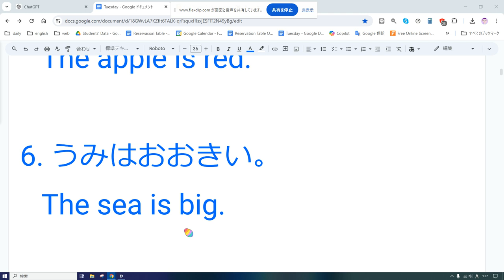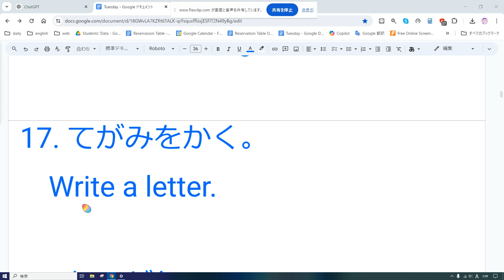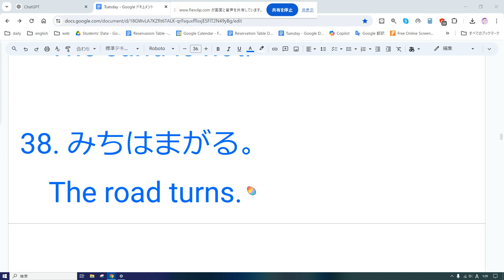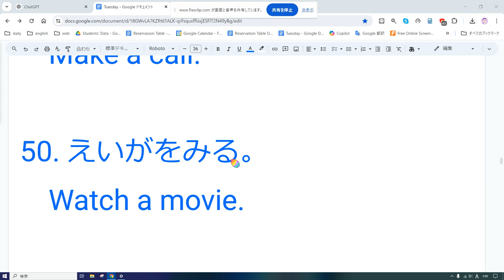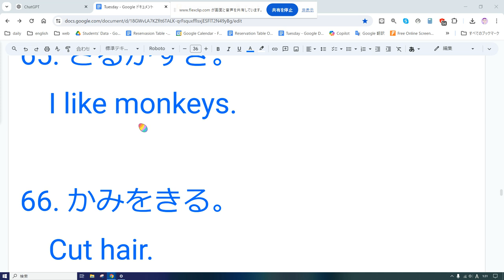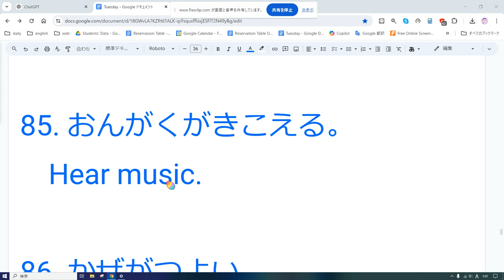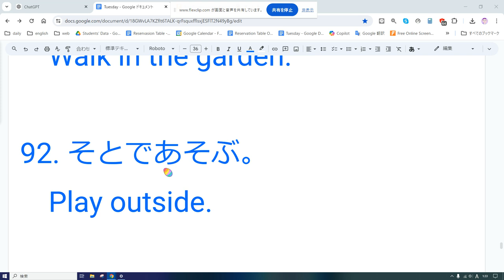えいご おんどく 210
以下に、簡単な英単語からなる英文100個とその日本語訳を示します。

1. ねこはちいさい。
   The cat is small.

2. いぬははしる。
   The dog runs.

3. そらはあおい。

4. みずはつめたい。
   The water is cold.

5. りんごはあかい。
   The apple is red.

6. うみはおおきい。
   The sea is big.

7. つきはまるい。
   The moon is round.

8. ほしがかがやく。
   Stars shine.

9. ひとはわらう。
   People laugh.

10. くるまははやい。
    The car is fast.

11. とりがとぶ。
    Birds fly.

12. いちごはあまい。
    Strawberries are sweet.

13. やまはたかい。
    The mountain is tall.

14. さかなはおよぐ。
    Fish swim.

15. いぬがほえる。
    The dog barks.

16. みちがながい。

17. てがみをかく。
    Write a letter.

18. ねこがねる。
    The cat sleeps.

19. はながさく。
    Flowers bloom.

20. ひがのぼる。
    The sun rises.

21. くもがある。
    There are clouds.

22. つきがみえる。
    The moon is visible.

23. ふゆはさむい。
    Winter is cold.

24. なつはあつい。
    Summer is hot.

25. あめがふる。
    It rains.

26. ゆきがふる。
    It snows.

27. そとはくらい。
    It is dark outside.

28. うちがひろい。
    The house is big.

29. こどもがあそぶ。
    Children play.

30. かぜがふく。

31. じかんがある。
    There is time.

32. かみはしろい。
    The paper is white.

33. おとがきこえる。
    I hear a sound.

34. ほんをよむ。

35. えをかく。

36. くるまをうんてん。
    Drive a car.

37. すなはあつい。
    The sand is hot.

38. みちはまがる。
    The road turns.

39. おちゃをのむ。
    Drink tea.

40. ふくをきる。
    Wear clothes.

41. かべがあおい。
    The wall is blue.

42. まどをあける。
    Open the window.

43. いえにかえる。
    Go home.

44. みずをのむ。
    Drink water.

45. くもりのひ。
    It is cloudy.

46. たべものをつくる。
    Cook food.

47. じしょをつかう。
    Use a dictionary.

48. ほんがたかい。
    The book is expensive.

49. でんわをかける。
    Make a call.

50. えいがをみる。
    Watch a movie.

51. しゅくだいをする。
    Do homework.

52. ともだちにあう。
    Meet a friend.

53. おんがくをきく。

54. くつをはく。
    Wear shoes.

55. くすりをのむ。
    Take medicine.

56. おおきなき。
    A big tree.

57. ちいさいまち。
    A small town.

58. はるがくる。
    Spring comes.

59. あきがすき。
    I like autumn.

60. なみがおおきい。
    The waves are big.

61. きょうはげつようび。
    Today is Monday.

62. きのうはにちようび。
    Yesterday was Sunday.

63. まいあさおきる。
    Wake up every morning.

64. まいにちべんきょう。
    Study every day.

65. さるがすき。
    I like monkeys.

66. かみをきる。
    Cut hair.

67. そらをみる。

68. つきがひかる。
    The moon shines.

69. ともだちとわらう。
    Laugh with friends.

70. えをかんしょうする。
    Admire a painting.

71. くつしたをはく。
    Wear socks.

72. えんぴつでかく。
    Write with a pencil.

73. ひがしずむ。
    The sun sets.

74. いけにさかな。
    Fish in the pond.

75. うたをうたう。

76. ふゆはさむい。
    Winter is cold.

77. かさをさす。
    Use an umbrella.

78. とけいをみる。
    Look at the clock.

79. うみはひろい。
    The sea is wide.

80. てがみをよむ。
    Read a letter.

81. えんぴつをけずる。
    Sharpen a pencil.

82. ちずをみる。
    Look at the map.

83. みせにいく。
    Go to the shop.

84. いぬとあそぶ。
    Play with a dog.

85. おんがくがきこえる。
    Hear music.

86. かぜがつよい。
    The wind is strong.

87. かわをわたる。
    Cross a river.

88. ともだちとおどる。
    Dance with a friend.

89. じどうしゃがはしる。
    The car drives.

90. いえをそうじ。
    Clean the house.

91. にわをあるく。
    Walk in the garden.

92. そとであそぶ。
    Play outside.

93. みちをあるく。
    Walk on the street.

94. おんせんにいく。
    Go to the hot spring.

95. くもがうごく。
    The clouds move.

96. たなかさんはやさしい。
    Mr. Tanaka is kind.

97. とりがうたう。
    Birds sing.

98. えほんをよむ。
    Read a picture book.

99. さくらがさく。
    Cherry blossoms bloom.

100. すずめがとぶ。
    Sparrows fly.